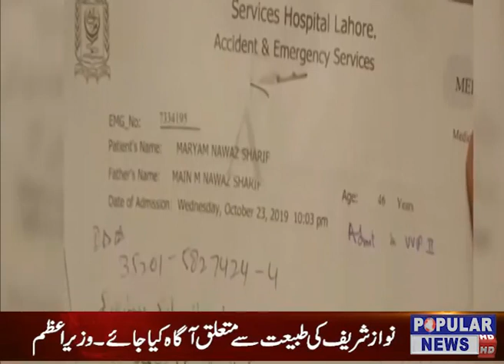Welcome to the Official Popular Tv News YouTube channel.